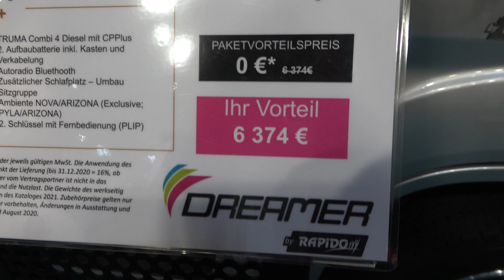DREAMER D55 camper 2021